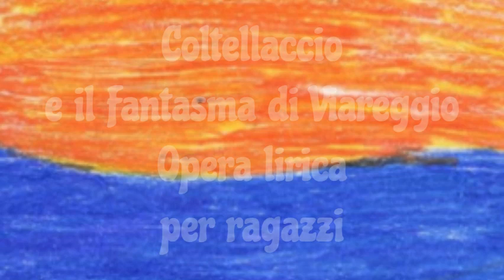Natalia Valli - Opera ''Coltellaccio e il Fantasma di Viareggio''. Scena 2 "Il Sole è stanco".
Opera lirica per ragazzi realizzata per il Progetto Puccini per le Scuole della Fondazione Festival Pucciniano di Torre del Lago.
Libretto e Musica Natalia Valli.
Opera Lirica liberamente tratta da "I Racconti di Lupo Libeccio" di Giovanni Merlini

Ondina - Alessandra Meozzi
Coltellaccio - Salvatore Gaias
Tanacca - Fulvia Bertoli
Morino - Veio Torcigliani
Masticabrodo - Walter Battaglini

Popolo di Viareggio Coro di Voci Bianche del Festival Puccini
Maestro del coro, Susanna Altemura

Ensemble del Festival Puccini:
Pianoforte, Laura Pasqualetti
Violino Primo, Carmela Panariello
Violino Secondo, Loretta Puccinelli
Violoncello, Paolo Ognissanti
Contrabbasso, Stella Sorgente
Flauto, Giulia Matteucci e Rossana Pansani
Percussioni, Riccardo Puccetti
Direttore, Valerio Galli